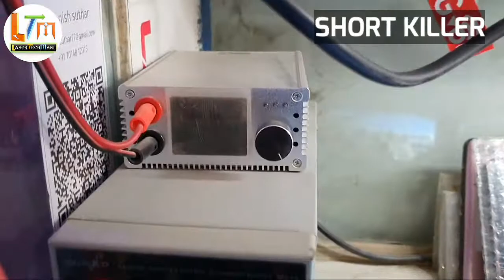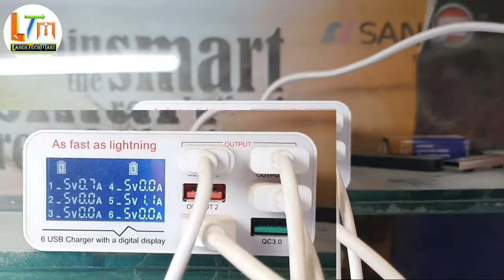Mobile repairing counter || Mobile repairing work station service center || my repairing work setup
Apna mobile repairing service center achaa banane k liye ye pura video dekhe

Hi friends My name is Manish
_Mobile repairing
_Unboxing
_Software mobile

Itel all mobile phone lock remove password remove

📱📱📱All Lava mobile phone charging error problem solution 100% |
मोबाइल रिपेयरिंग सीखने के लिए मेरे चैनल को

Mantra biometric fingerprint device review